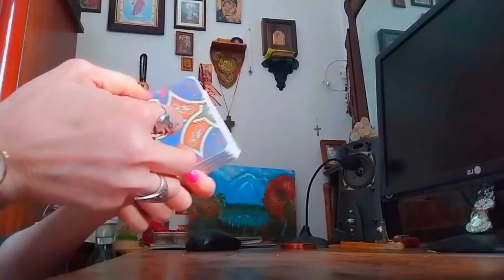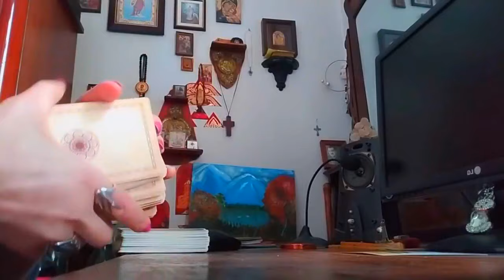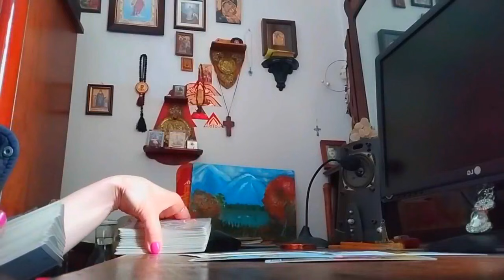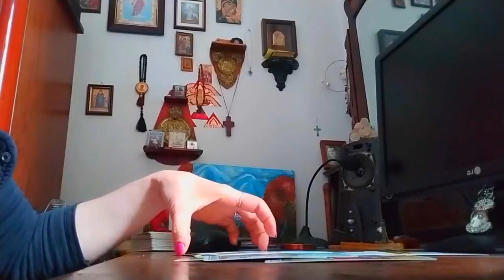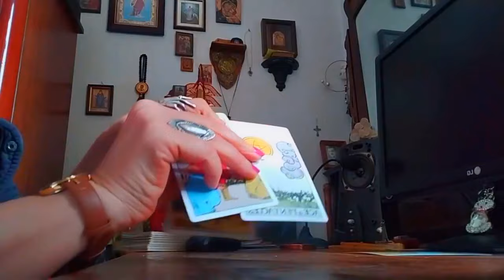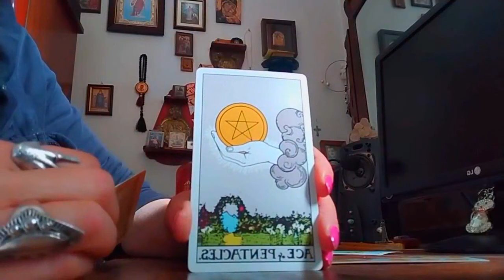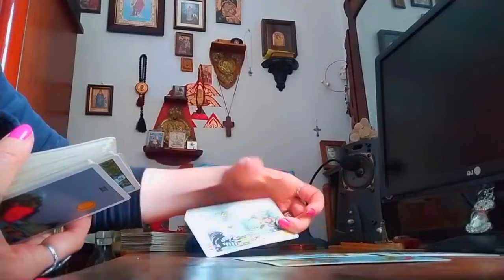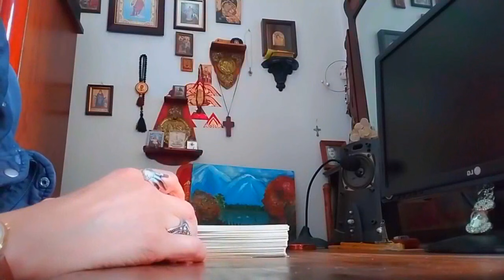რა ხდება თქვენს ზურგს უკან? რა უნდა იცოდეთ და რა არ იცით? – 3 ვარიანტი🃏✨✨✨🃏